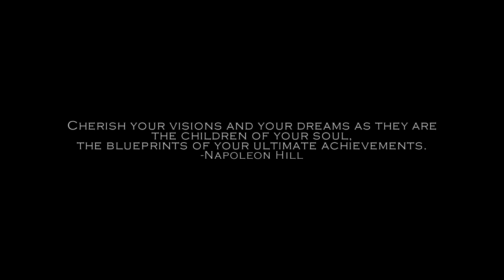[GMV] Nathan Wagner - Innocence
This high-quality edited video composes different scenes from multiple commercial free-to-use games footage, thanks to the game developers! Black heart provides unique value in this GMV by editing videos using various scenes from different video games to create something totally unique.